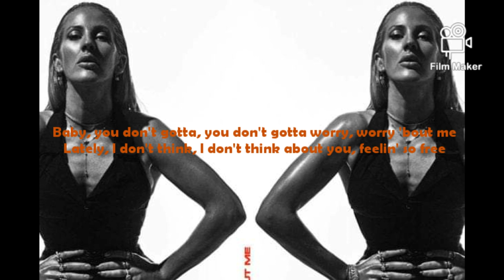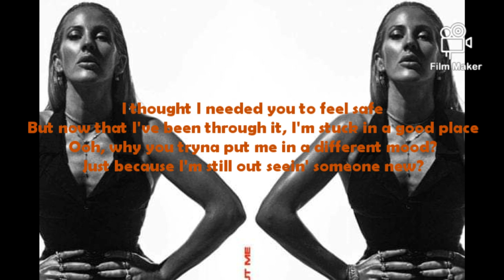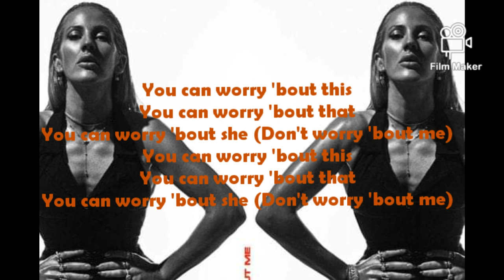Ellie Goulding - Worry about me (Lyrics) ft Blackbear